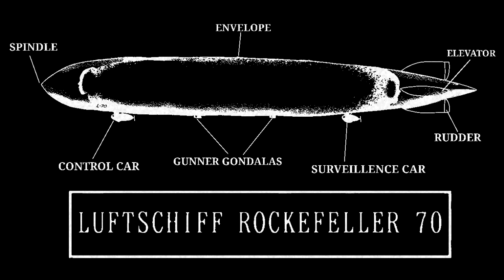ROCKEFELLER 70 - Full version of the song used in ROCKEFELLEREVELATION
The song used in ROCKEFELLERREVELATION is finally here! This is the song used in ROCKEFELLERREVELATION, an installment in the MONUMENT MYTHOS series by ALEXKANSAS.

Art in the video made by Gameing#3169 on discord.